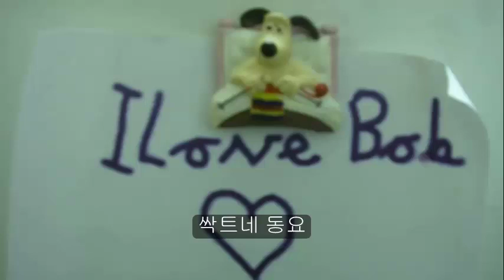싹트네 동요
싹트네 싹터요.
내마음의 사랑이
싹트네 싹터요.
내마음의 사랑이
밀려오는 파도처럼
내마음에 사랑이
싹트네 싹터요.
내마음의 사랑이

싹트네 싹터요.
내마음의 기쁨이
싹트네 싹트네
내마음의 기쁨이
내마음의 기쁨이
싹트네 싹터요
내마음의 기쁨이.